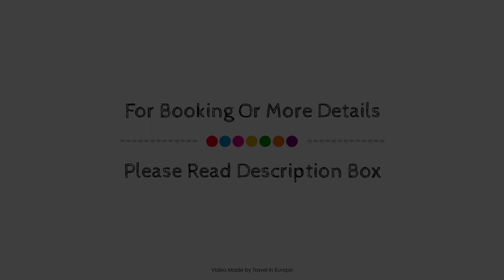Hotel Stella Di Mare, Ajaccio, France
About Property:
Hotel Stella Di Mare is a popular choice amongst travelers in Ajaccio, whether exploring or just passing through. The hotel has everything you need for a comfortable stay. Take advantage of the hotel's car hire, restaurant, tours, laundry service, bar. Designed for comfort, selected guestrooms offer air conditioning, telephone, television, satellite/cable TV, shower to ensure a restful night. Take a break from a long day and make use of outdoor pool, diving. Hotel Stella Di Mare is an excellent choice from which to explore Ajaccio or to simply relax and rejuvenate.
Searching For
1. Hotel Stella Di Mare - Ajaccio
2. Hotel Stella Di Mare - Ajaccio Virtual Tour
3. Hotel Stella Di Mare - Ajaccio Rooms
4. Hotel Stella Di Mare - Ajaccio Amenities
5. Hotel Stella Di Mare - Ajaccio Videos
6. Hotel Stella Di Mare - Ajaccio Offers
7. Hotel Stella Di Mare - Ajaccio Deals
Audio Credit:
Track Title: Reasons To Hope
Artist: Reed Mathis